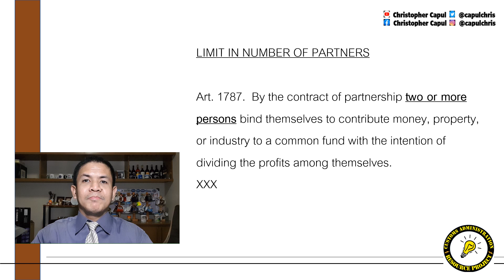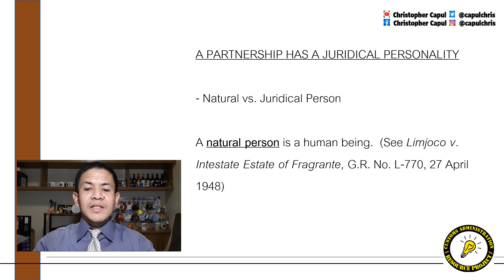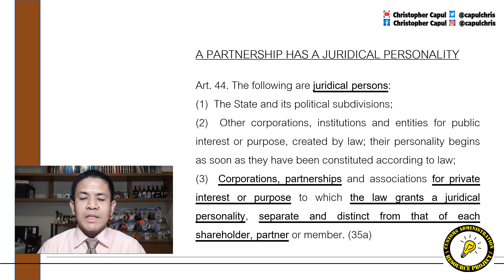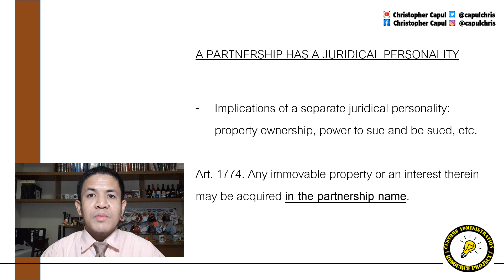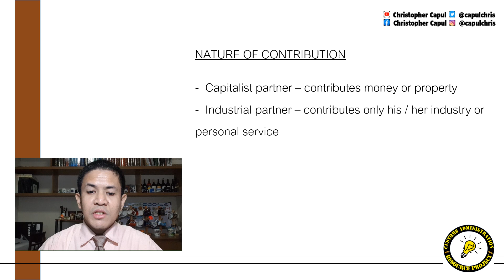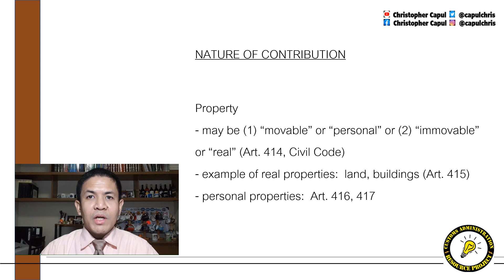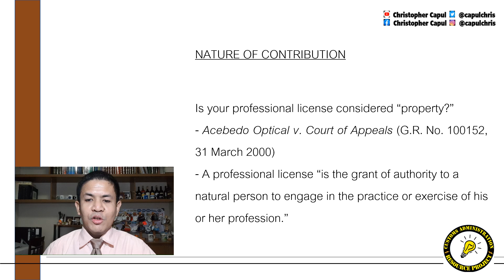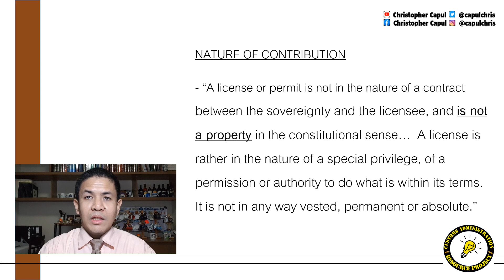1 2 General provisions (Partnership Law for Customs Administration Students)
These videos tackle the Philippine law on partnerships and private corporations, specifically designed for the Customs Administration student.

The first part, which deals with partnerships, has five (5) topics:
(1)  general provisions;
(2)  obligations of the partners among themselves;
(3)  property rights of a partner;
(4)  obligations of a partner with regard to third persons; and
(5)  dissolution and winding up.

The second part, which discusses private corporations are broken down into the following topics:
(6)  definition of the corporation and the corporate entity;
(7)  formation and organization;
(8)  stocks and stockholders; and
(9)  dissolution.

These videos are for academic and instructional purposes only, and should not be taken as professional legal advice for a specific situation, which may call for more personalized and detailed consultation and legal representation.